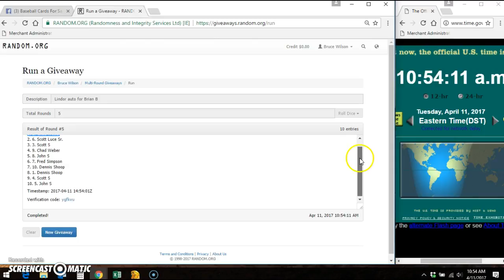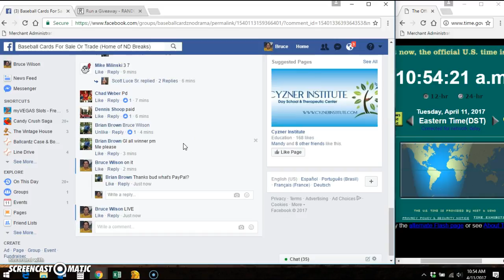Lindor auto for Brian B